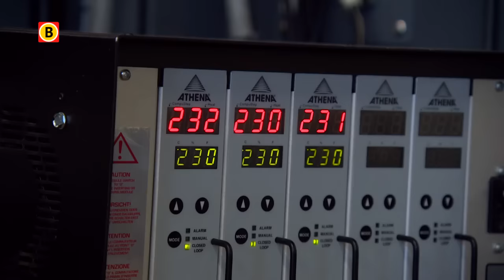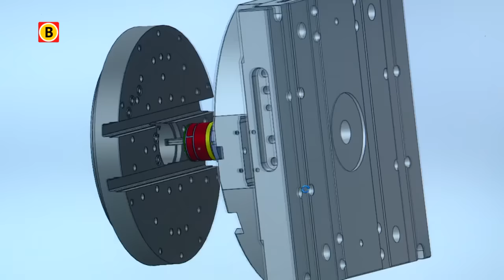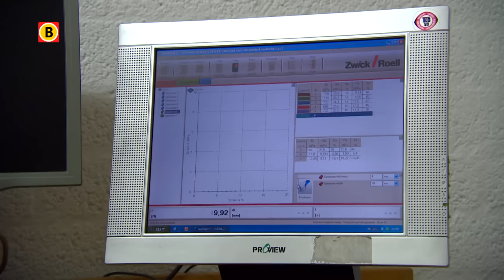Het Veldhovense bedrijf Symcon spuitgiet tegenwoordig de ouderwetse elpee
De elpee is terug van weggeweest. Vinyl is weer helemaal hot. Tegenwoordig worden het ouderwetse vinyl niet geperst, maar gemaakt in de spuitgieterij van Symcon uit Veldhoven. Een techniek die de productiekosten van een elpee met zestig procent omlaag brengt.